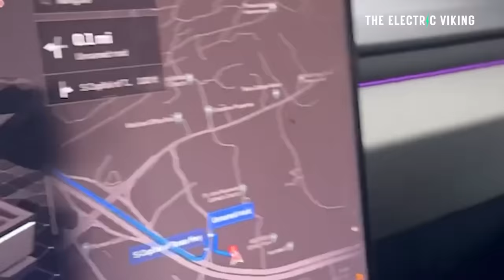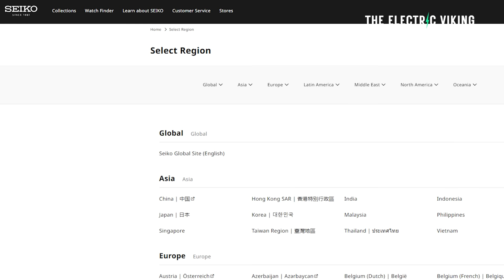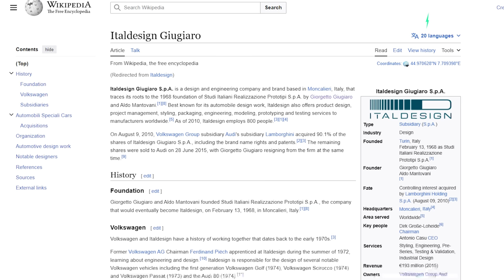Car Designer of the Century says the Cybertruck is the “Picasso of automobiles.”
From 250,000 in 2020 to 1.1 million in 2023 - U.S EV sales are a huge growth story